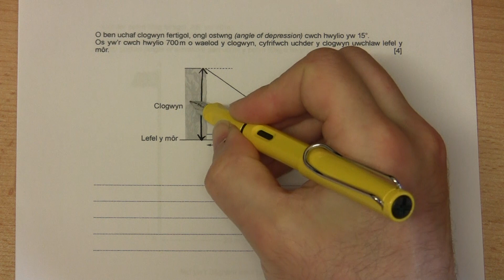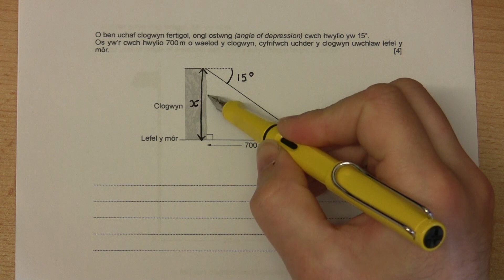[292 Rh/C] (260 U/3) Trigonometreg: Datrys Problemau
Fideo'n dangos sut i ateb rhai hen gwestiynau arholiad ar drigonometreg. Mae'r cwestiynau'n cynnwys defnyddio ongl ostwng a chyfeiriannau.